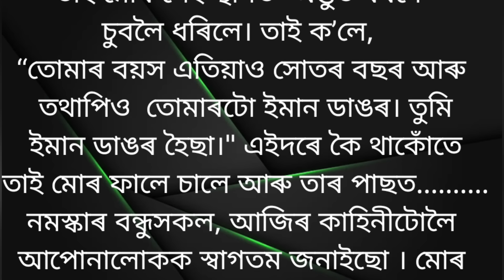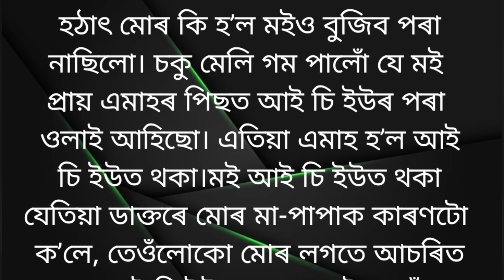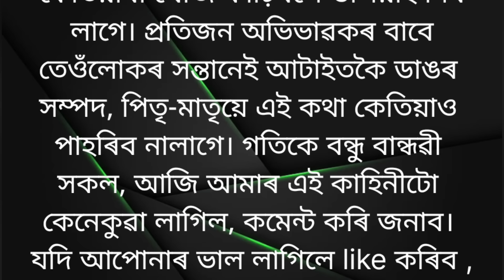Assamese emotional & heart touching story//moral story//monuranjan